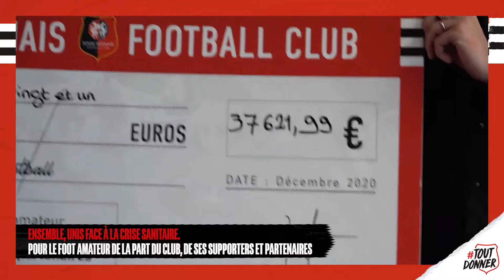👀 OFFSIDE #24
Backstages et images insolites, plongez en immersion dans le quotidien des Rouge et Noir avec des images inédites !